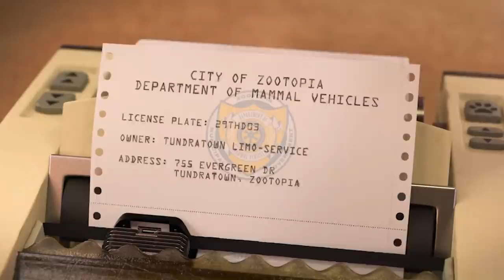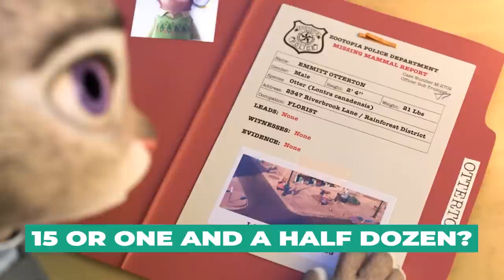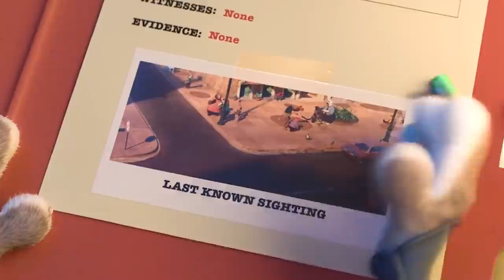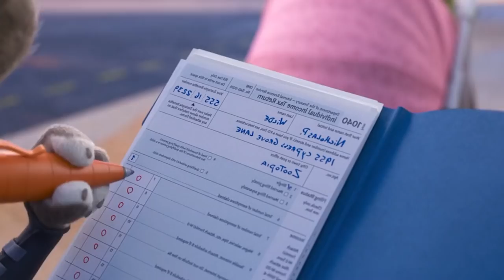All MISTAKES You MISSED In ZOOTOPIA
Hey, happy to see you in another video! Today, we are going to go over the mistakes you missed in the animated movie Zootopia! Even though the movie became really iconic, eye-eagled fans noticed that there are still quite a few mistakes in the film. Have you noticed any, by the way? We recommend you grab your popcorn and stay till the end to know all the mistakes you missed in this amazing animated film.

★ About Us ★